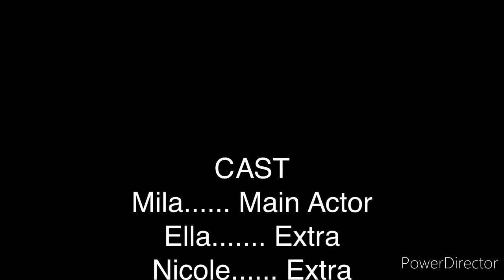TODDLERS IN QUARANTINE~ A Frozen Parody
Episode 6 of Mila Tutorials!